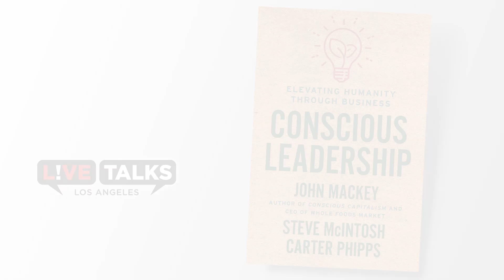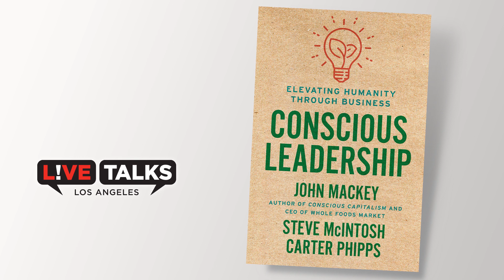John Mackey , CEO of Whole Foods Market in conversation with Irwin Miller at Live Talks Los Angeles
John Mackey , CEO of Whole Foods Market
in conversation with
Irwin Miller, Principal & Design Director at Gensler

discussing his book,
“Conscious Leadership: Elevating Humanity Through Business”

From Whole Foods CEO John Mackey, a follow-up to groundbreaking bestseller Conscious Capitalism—revealing what it takes to lead a purpose-driven, sustainable business.

John Mackey is the CEO and cofounder of Whole Foods Market, cofounder of the nonprofit Conscious Capitalism, Inc., and coauthor of Conscious Capitalism. He has devoted his life to selling natural and organic foods and building a better business model.

“Living proof that we don’t have to choose between purpose and profits.”—Adam Grant, New York Times–bestselling author of Give and Take and Originals, and host of the TED podcast WorkLife

“In a changing world, businesses that hope to thrive will need leadership to take them there. Conscious Leadership defines a path forward for all of us looking to lead the way.”—Mark Cuban, owner of the Dallas Mavericks

John Mackey started a movement when he founded Whole Foods, bringing natural, organic food to the masses and not only changing the market, but breaking the mold. Now, for the first time, Conscious Leadership closely explores the vision, virtues, and mindset that have informed Mackey’s own leadership journey, providing a roadmap for innovative, value-based leadership—in business and in society.

Conscious Leadership demystifies strategies that have helped Mackey shepherd Whole Foods through four decades of incredible growth and innovation, including its recent sale to Amazon. Each chapter will challenge you to rethink conventional business wisdom through anecdotes, case studies, profiles of conscious leaders, and innovative techniques for self-development, culminating in an empowering call to action for entrepreneurs and trailblazers—to step up as leaders who see beyond the bottom line.

Irwin Miller is a Principal and Design Director at Gensler. He has served as Firmwide Lifestyle Leader, Global Retail Practice Area Leader and a Studio Director and currently the Museums+Culture Practice Area leader. Prior to joining Gensler over 20 years ago – he studied at RISD and Harvard Graduate School of Design. His 30-person Studio focuses on Retail, Restaurant and Culture projects – including clients such as Netflix, Eataly and The Broad. His passions include the impact of experiences, collaboration between diverse and divergent designers – and the ongoing search for everything outside his profession. When he is not at Gensler, Irwin has created award-winning music videos, animations and short film work.